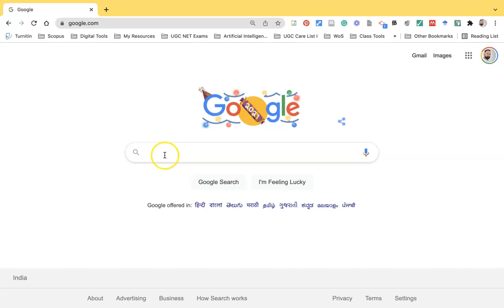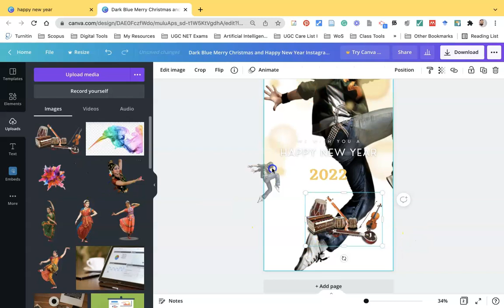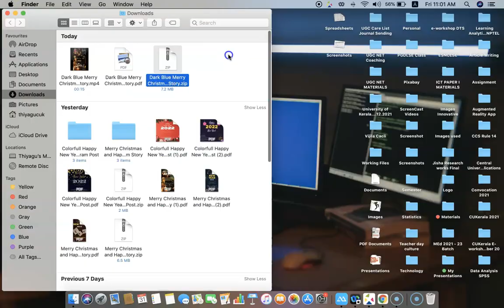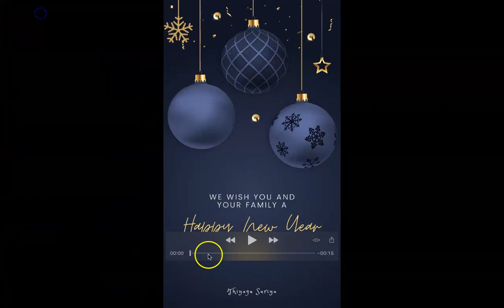CANVA: How to create a New Year Greeting Cards?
Free Printable, Customizable New Year Card Templates: CANVA

This video explains the process of creating attractive New Year Greeting cards through the CANVA web tool. It is a self-explanatory video tutorial of how to create New Year Greeting Cards.